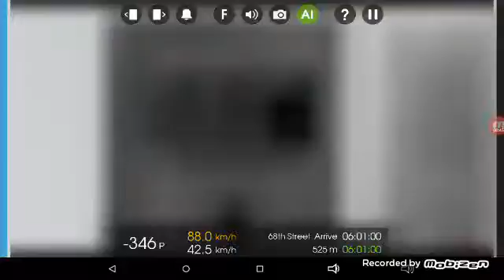Hmmsim 2 6 train to Brooklyn Bridge part 2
2